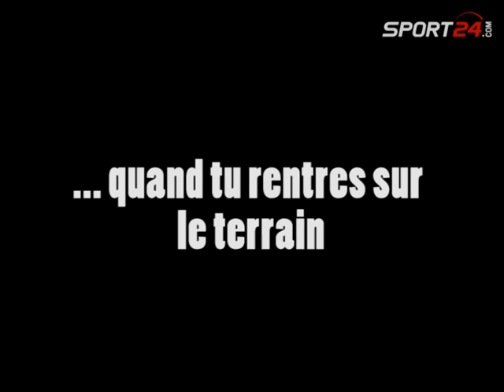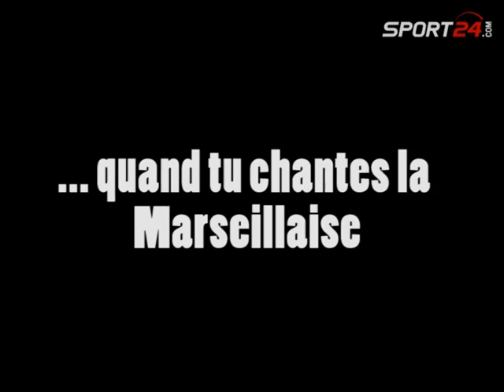A quoi tu penses ?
Ils sont quatre Clermontois, Julien Pierre, Morgan Parra, Julien Bonnaire et Thomas Domingo, à faire partie de l'équipe de France qui affrontera l'Australie ce samedi. En toute intimité, ils vous livrent leurs derniers secrets avant de rentrer sur le terrain, lorsqu'ils se lèvent ou encore quand ils chantent la Marseillaise.